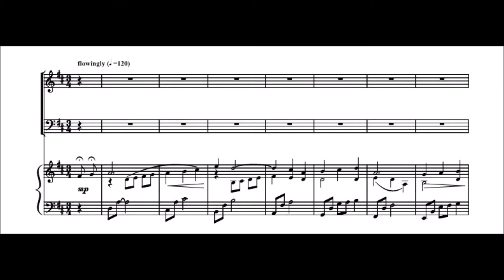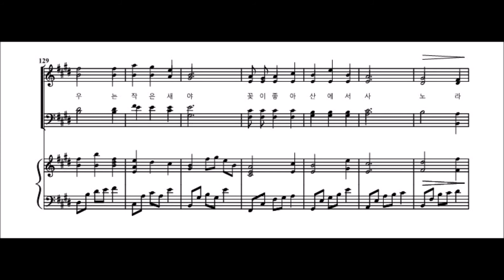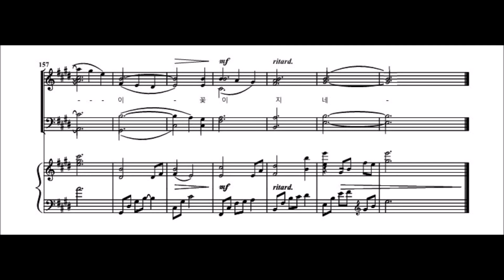산유화(이현철 작곡) Tenor